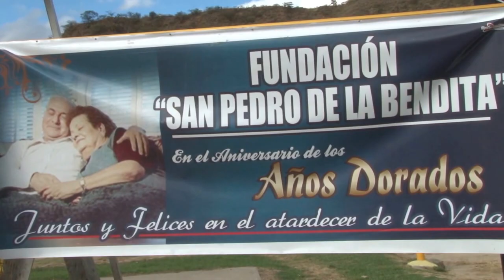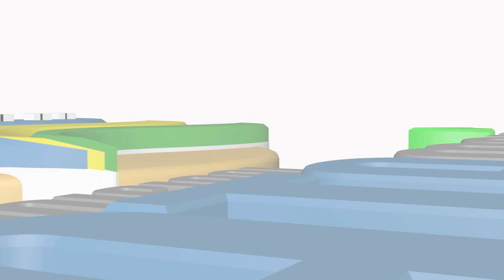1ras. Jornadas Deportivas y Juegos Tradicionales Catamayo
En Catamayo, la alcaldía de Catamayo  a través del CASMC y Mies, se llevo a efecto el pasado 20 de junio 2015, las 1ras Jornadas Deportivas y juegos Tradicionales y adultos mayores 2015, los ganadores de las Jornadas deportivas fueron:
 1er. Lugar Los adultos mayores de la Vega.
2do. Lugar Mis años Dorados.

Se les felicita a todos los participantes, por ser parte de estas 1eras. Jornadas Deportivas y Juegos Tradicionales.